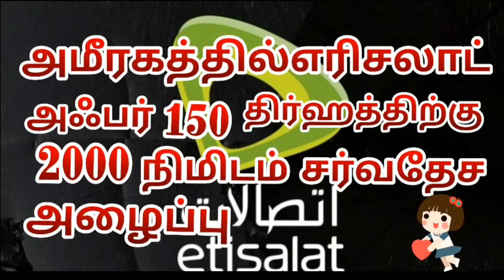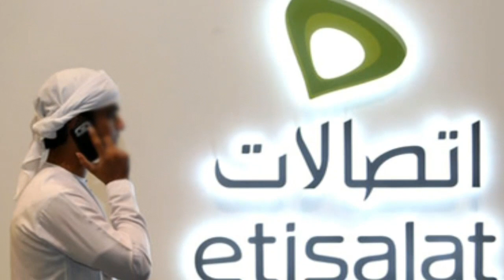Emirate Etisalat Action Offers 150 Durham to 2,000 Minutes International Call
Emirate etisalate அதிரடி சலுகை  150 திர்ஹத்திற்கு 2 ஆயிரம் நிமிட சர்வதேச அழைப்பு